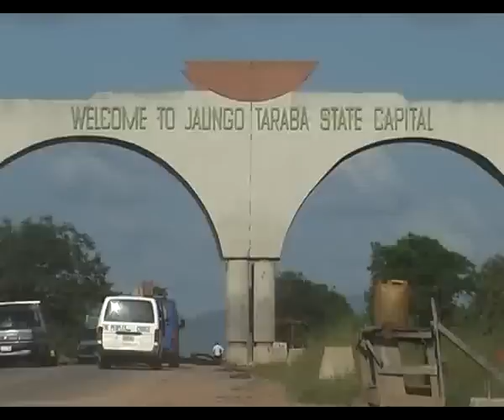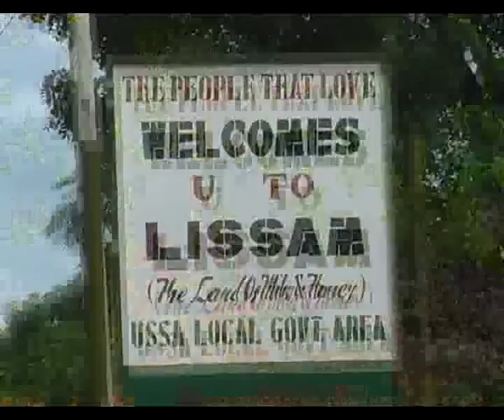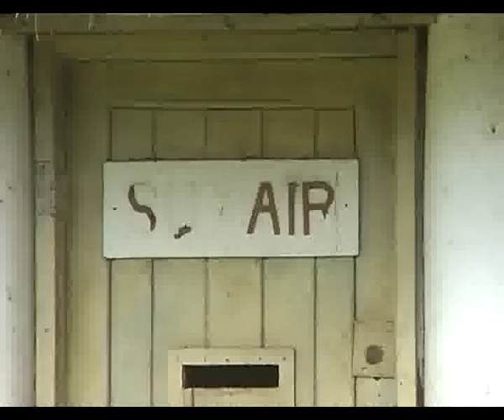A trip to Taraba II Pt.1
Travel Guide:A tourism programme on Channels Television